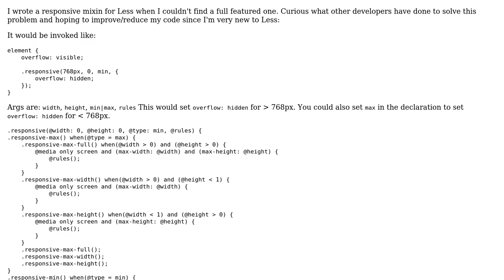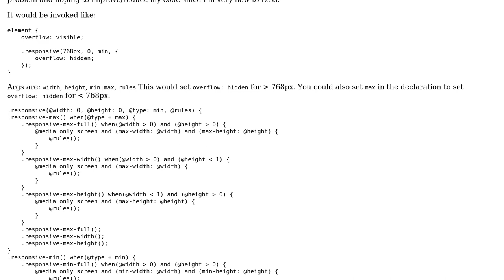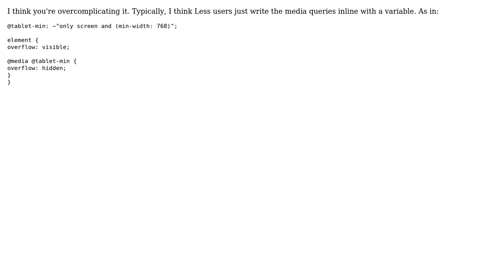Code Review: Responsive mixin in LESS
With thanks & praise to God, and with thanks to the many people who have made this project possible! | Content (except music & images) licensed under CC BY-SA | Music | Images & others | With thanks to user packetdrop user Matthew Dean and the Stack Exchange Network Trademarks are property of their respective owners. You are responsible for your own actions.